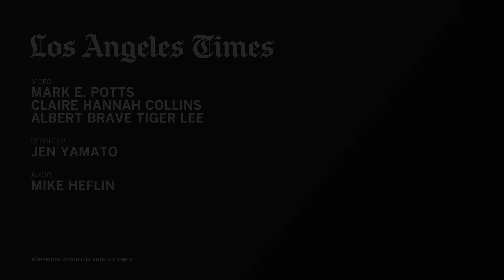Having fun on the set of 'Corporate Animals'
Director Patrick Brice and actors Demi Moore, Jessica Williams and Karan Soni discuss how they bonded while shooting the comedy "Corporate Animals" at the L.A. Times Studio at Chase Sapphire on Main.